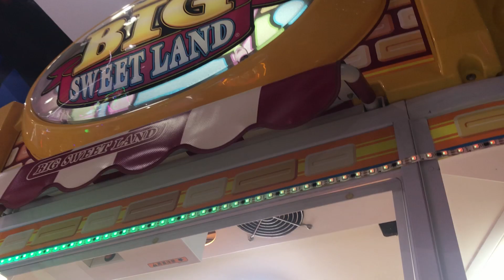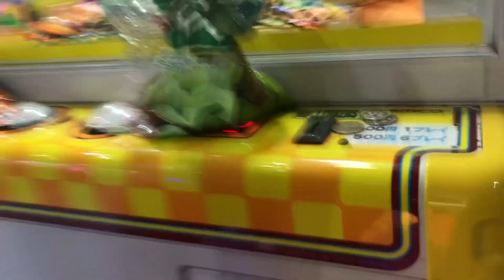This Is One of the Most Unusual Jackpot We've Seen!!!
We are usually enticed by cartoon characters or stuffed animals but this one is definitely different. And since, stuffed toy is still the cutest toy so here goes our play to win it. See what happened and let us know what you think about this cute little squash toy. Hope you enjoyed watching this one and we thank you for your continued support.